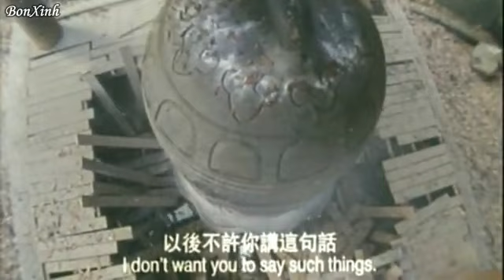Thiếu lâm tiểu tử - Part 1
Bản đẹp, có thuyết minh tiếng Việt !